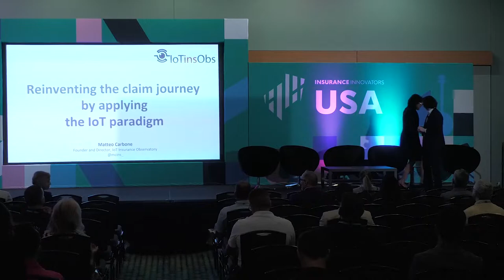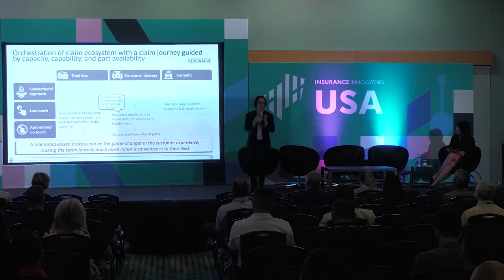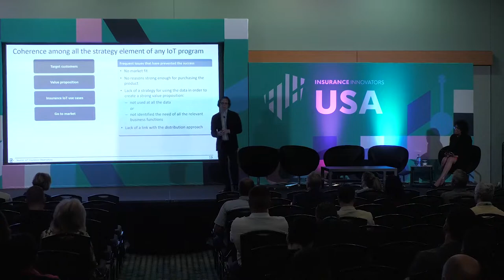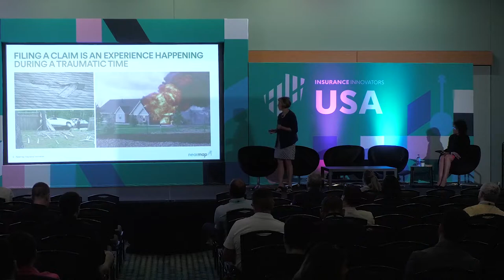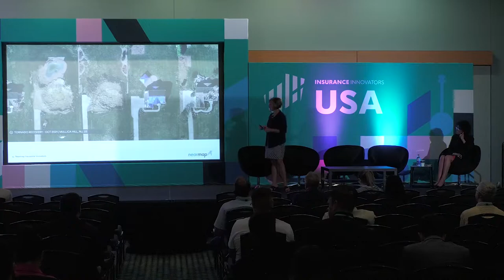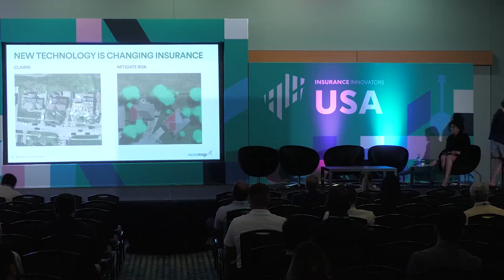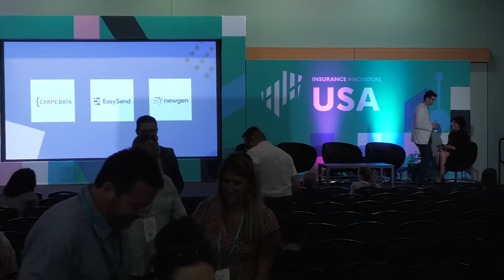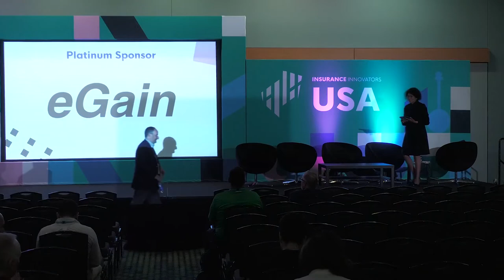Insurance Innovators USA | Session Six: Claims in a digital-first world: re-writing the rulebook